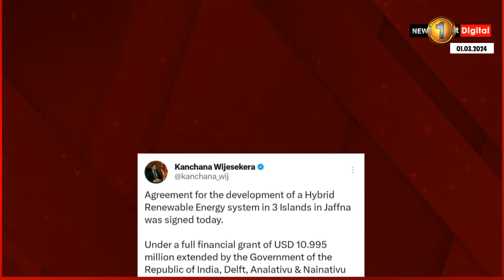උතුරේ දූපත් 3ක ඉන්දීය විදුලි බල ව්‍යාපෘති… ඇමති ගිවිසුම් අත්සන් කරයි